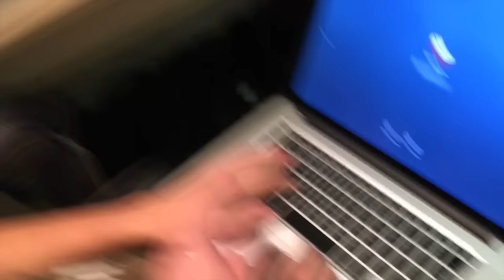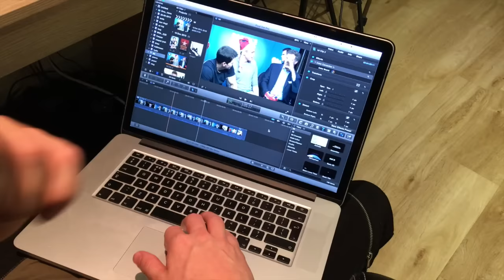JOE'S EPIC CHRISTMAS SURPRISE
Merry Christmas Joe!

Facebook: Caspar Lee (search for me)

x